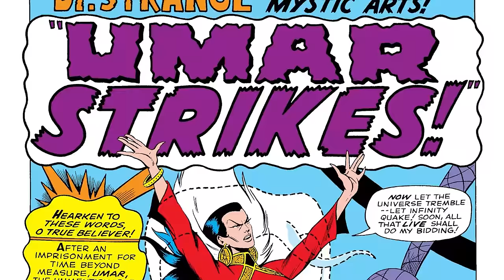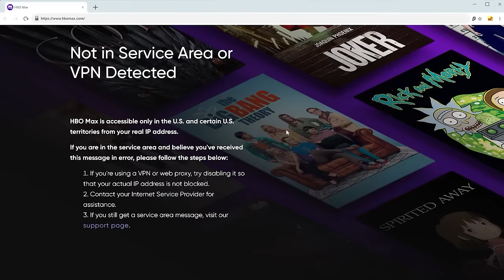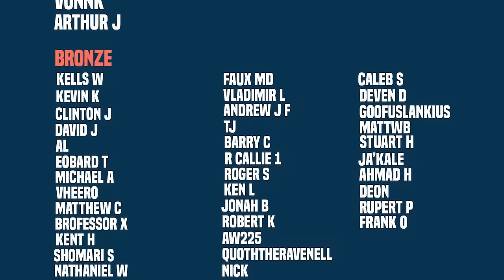How Doctor Strange Came Back From The Dead! (Full Story)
New Videos Post:
Monday
Wednesday
Friday